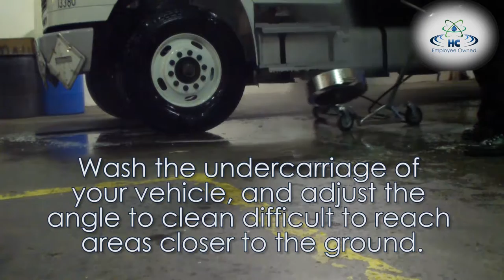Adjustable Undercarriage Cleaner Hydro-Chem Systems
Your #1 source for commercial pressure cleaning systems, wheelie bin cleaning systems, fleet washing equipment & detergents & automated drive-thru truck washes.

We offer custom designed pressure washer trailer & truck-mounted packages for fleet washing professionals & commercial / residential pressure cleaning contractors.

Pressure Washers:
Hydro Chem Systems offers an extensive line of portable & stationary hot & cold-water pressure washers with over 500 different models to select from. Brands Hydro Tek • Landa • Pressure Pro • Magnum • Ramteq • Whitco • FMS • EPPS, Largo & HCS Pro Series

2 Step Fleet Washing Equipment & Chemicals:
HCS’s powerful two-step detergents & UL-approved two-step equipment (wireless & manual systems) helped to establish the two-step fleet-wash industry. Our two-step process allows 1 worker to remove road film (dirt particles magnetically bonded to the surface by an electrostatic charge) in a fraction of the standard time, without physically brushing every inch of the trucks. Our process greatly reduces labor costs, insurance costs, and equipment wear and tear. It also helps prevents paint damage caused by high caustic 1 step soaps & the damaged caused by brushing the surfaces of the vehicles. HCS touchless process leaves the vehicles clean, film free and with a waxed look

Automated Drive Thru Truck Washes:
Hydro Chem Systems manufactures custom automated touchless vehicle wash systems custom designed to wash any type of vehicle, even irregularly shaped ones, including but not limited to the following: Semi-trucks and trailers • refuge / garbage trucks • commercial retail trucks • farm equipment • municipal & school buses • Recreational vehicles (RVs) • car haulers • tankers & military vehicles.